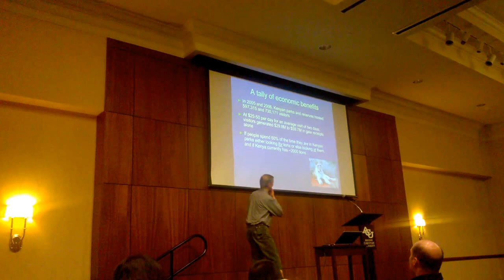Pt 5 ACU Biology Dr. Patterson Tsavo Lions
Pt 5 Dr. Bruce Patterson giving talk at ACU-  Of Manes and Men: The Lions of Tsavo. Dr. Patterson lectures about the lions and his research. Most recently he was able to calculate the number of humans eaten by the lions using radio isotopes. Be sure to turn the volume up!